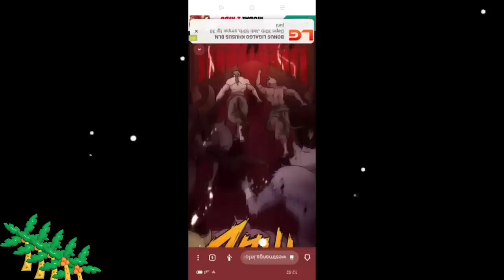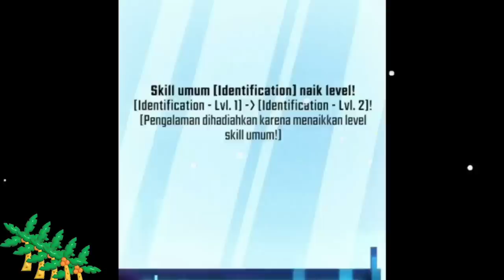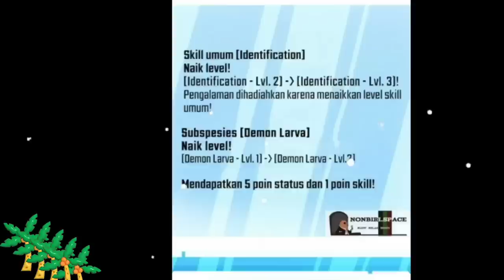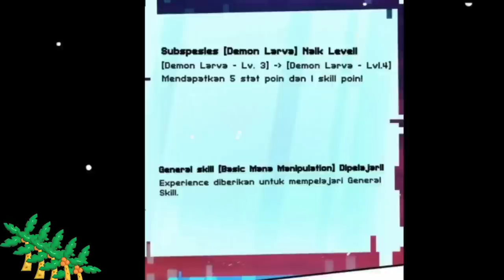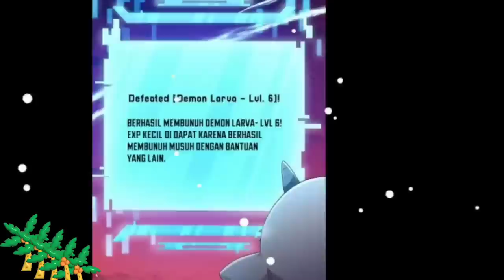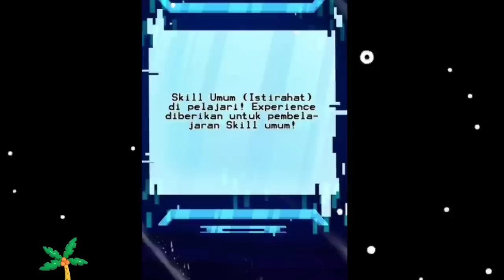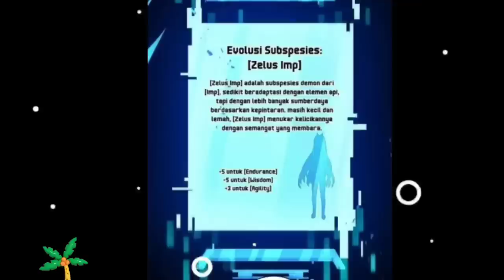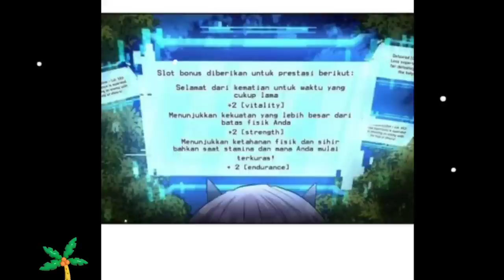Ter isekai menjadi siput demon | salvos evolutions Alur cerita Manhwa Overpower terbaru Manga Manhua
KAOS DR. STONE
KAOS VEGERA DRAGON BALL BLUE Z